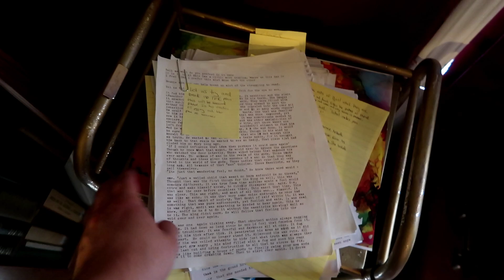TIME Advice with The Writing Process